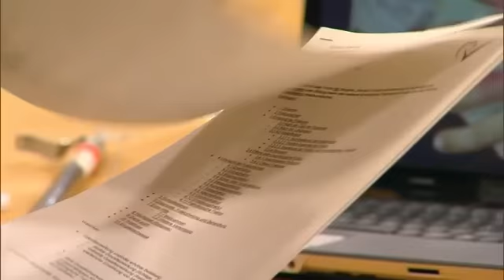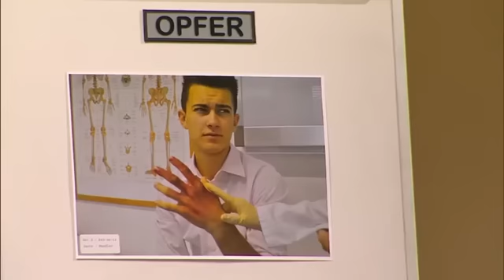Der Knochenbrecher☠️ oder alles nur ein abgekartetes Spiel? 😲😠 |1/2| Richter Alexander Hold | Sat.1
Der 16-jährige Meik hat seinen musisch begabten Mitschüler Johannes tätlich angegriffen und muss deshalb Sozialstunden ableisten. Beim Mülleinsammeln im Park trifft der Rabauke sein Opfer wieder. Um sich an ihm für die Strafarbeit zu rächen, soll er Johannes die Hand zertrümmert haben. Der junge Musiker kann vielleicht nie wieder richtig Geige spielen...